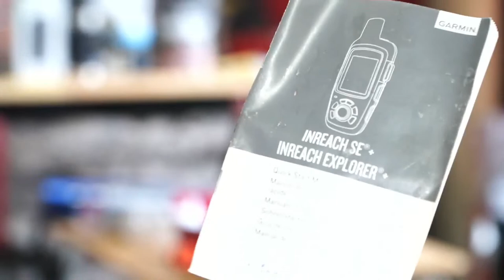GenRight Crew Is Back From JEEP BEACH And Tony Is Heading OVERLANDING! What To Pack For Adventure?!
Join Tony as he goes over what you need to pack to be prepared for your next overlanding adventure!

As always we will be answering tech questions live!